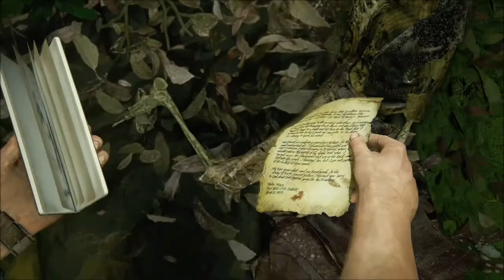Uncharted 4 A Thief’s End